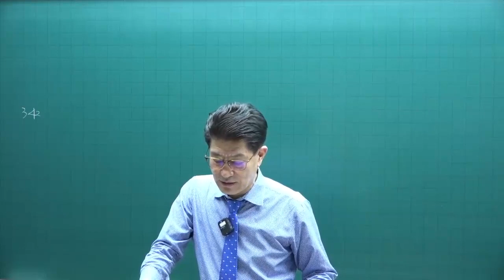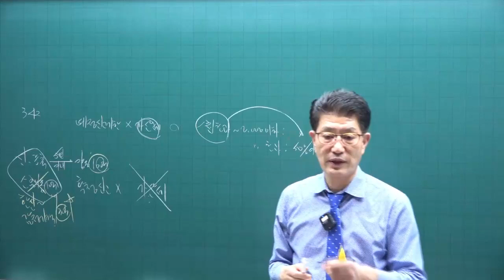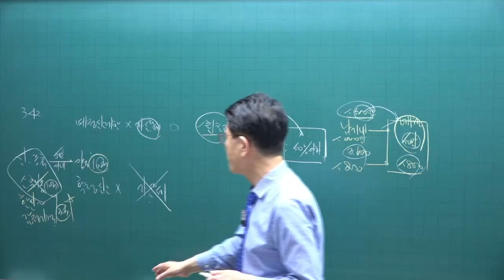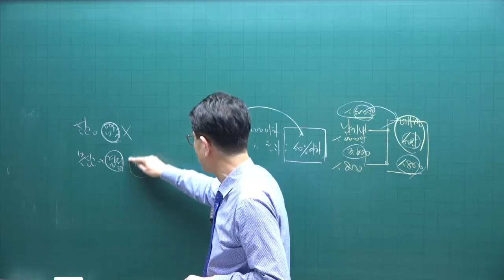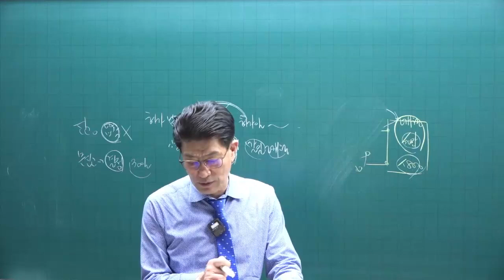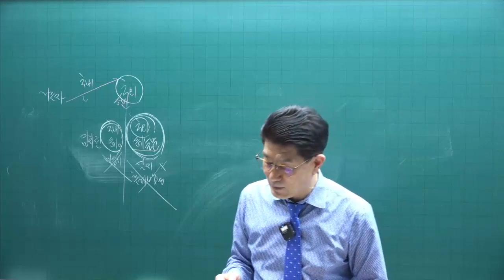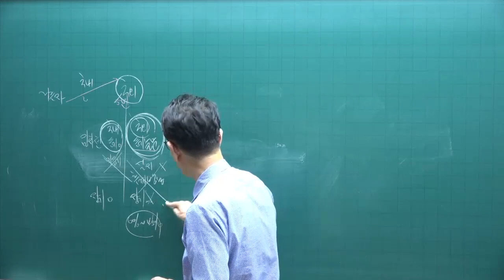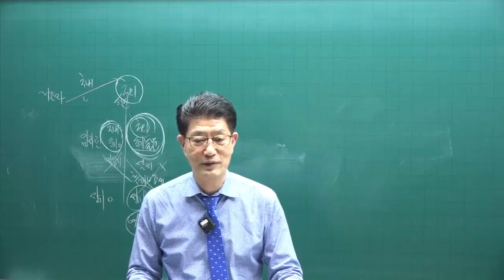[공전무 - 공인중개사 무료인강] 공인중개사 시험과목 세법 이준호 교수 심화이론 14강